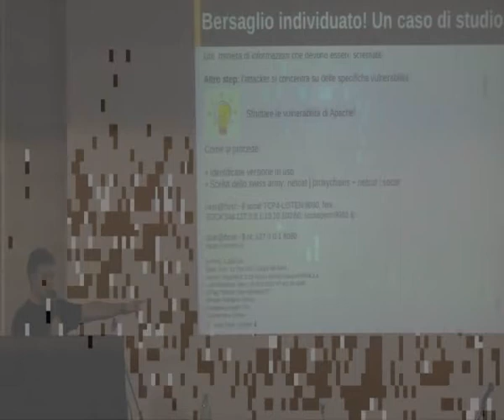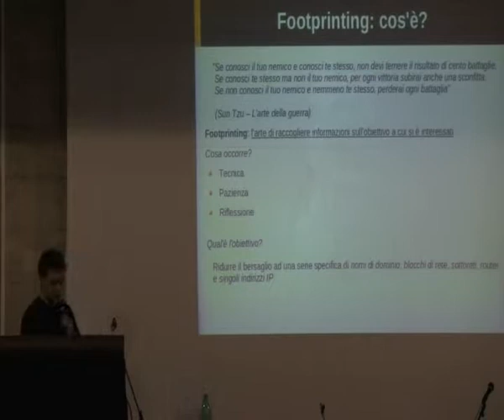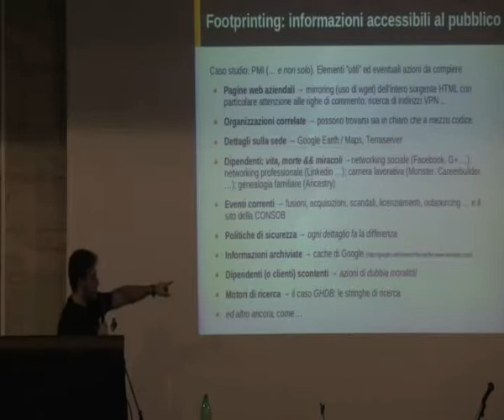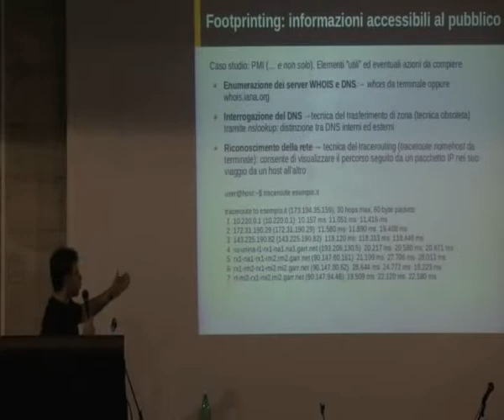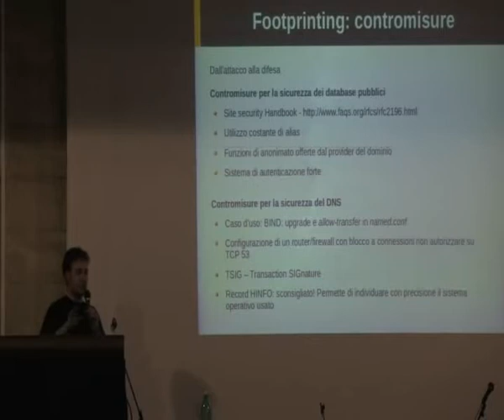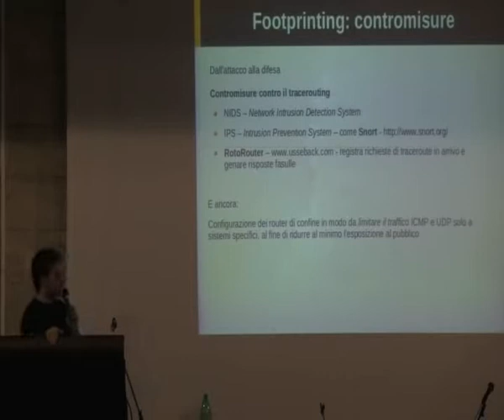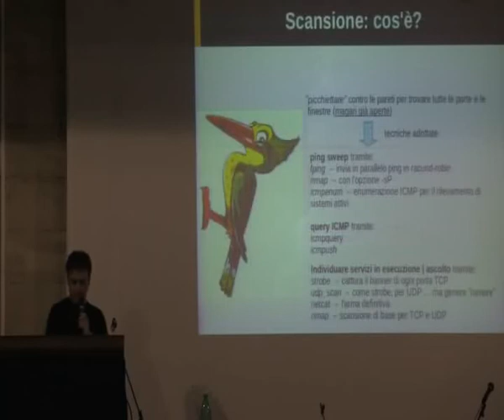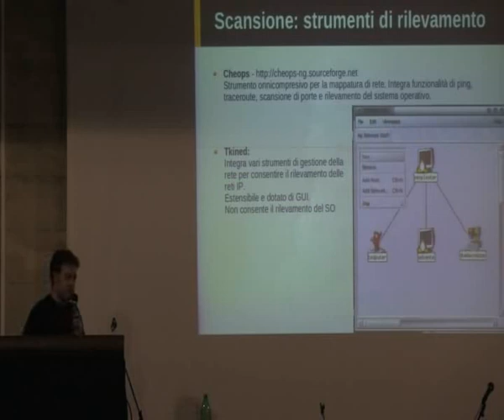Linux Day Napoli 2012: Marco Ferrigno - Security and hacking engineering [2/4]